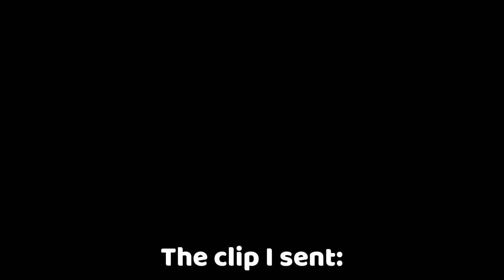using fake clips to TROLL gmod admins on darkrp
trolling admins with fake clips they got owned!

this video is short because im testing new editing styles

comment if you want to comment